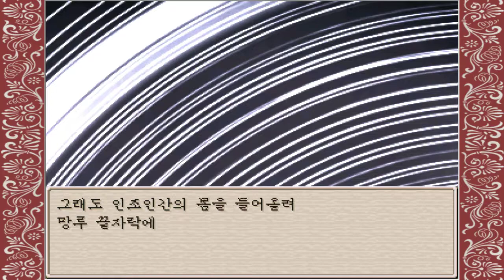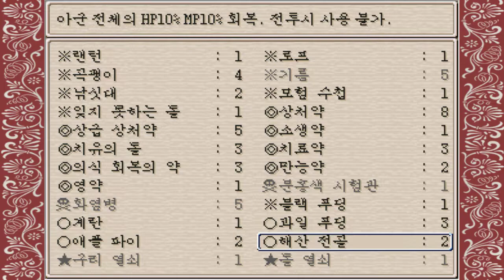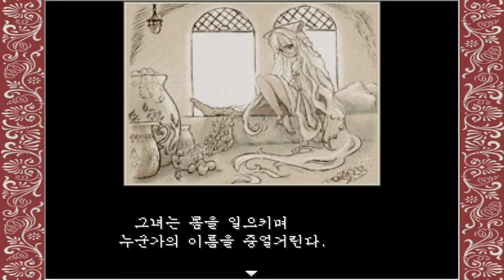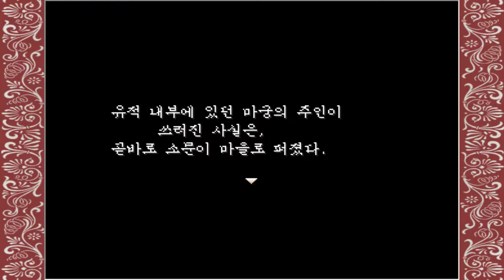4화 2008년도 여러 투표사이트에서 1위한 일본쯔꾸르게임 - 루니아 폐도의 이야기 (도바킴)